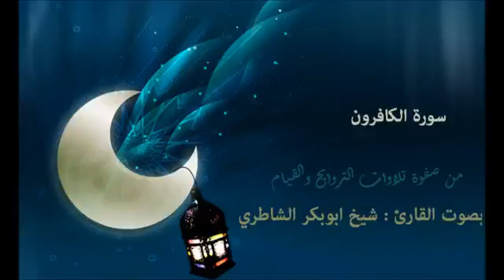109 سورة الكافرون بصوت القارئ شيخ الشاطري صفوة التلاوات